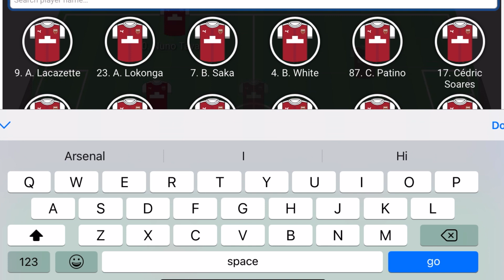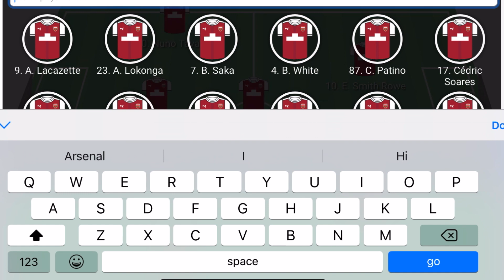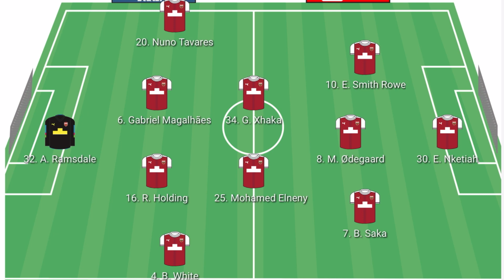How WILL Arsenal LINEUP vs Manchester United? | Arsenal News Today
How WILL Arsenal LINEUP vs Manchester United? | Arsenal vs Manchester United PREDICTED LINEUP | Arsenal News Today | Arsenal Manchester United | Arsenal News Now | How WILL Arsenal LINEUP Vs Man United? | Arsenal Vs Man United PREDICTED LINEUP | Arsenal Man United

How WILL Arsenal LINEUP Vs United? | Arsenal Vs United PREDICTED LINEUP | Arsenal United